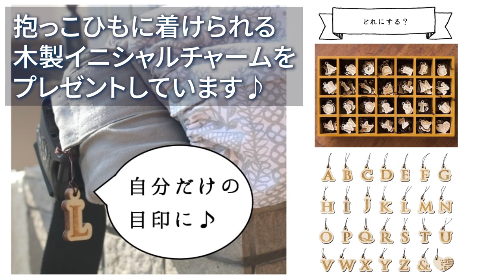ヒップシート試着・比較・購入できるルカコストア（ベビーアンドミー・ミアミリー・ポグネー）【悩み別・体型別】あなたに合う抱っこ紐を一緒に探そう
育児に役立つ情報をUPしていきます♪

三大ヒップシート試着・比較・相談できるのはルカコ。
【悩み別・体型別】あなたに合う抱っこ紐を一緒に探そう
『軽い！同じ赤ちゃん？』感動の声頂きました。

NICU10年勤務経験の看護師/市の検診の保健師在籍（3人の子どものママ）
抱っこ紐マニア11年のルカコ在籍（2人の子どものママ）
抱っこ紐・ベビーラップ・
ヒップシートキャリア取扱8ブランド（取扱ブランド数日本一）
「あなたにあう抱っこ紐ヒップシートを一緒に選びましょう♪」

■【試着可取扱販売店】ルカコストア TOKYO  下北沢（東京・世田谷区）駐車場情報有

■【試着可取扱販売店】ルカコストア OSAKA 本店（大阪・豊中）駐車場情報有

（大阪・豊中市）
google mapで【ルカコ】検索！
ベビーアンドミー/ミアミリー/ポグネーを試着・比較・購入できます。
あなたにあった抱っこ紐を一緒に見つけましょう♪

＼あなたにあった抱っこ紐ヒップシート診断／

遠方の方はサイトからも購入いただけます。
期間限定！かさばるヒップシートを収納！
ヒップシート収納カバープレゼント。
おうちでもおしゃれ収納、持ち運び楽々♪
ベビーアンドミー正規販売取扱店

■ミアミリー試着・体験レンタルはじめました！
近くに試着できるところがない、コロナ過で外出が難しいママパパの声から実現！

購入前・購入後フォロー気軽にお問合せできるLINE
（基本的に当日または翌営業日の10：00-13：00に返信）